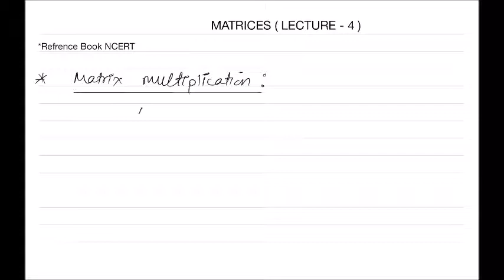12th CBSE MATH , Matrices ( L - 4 )